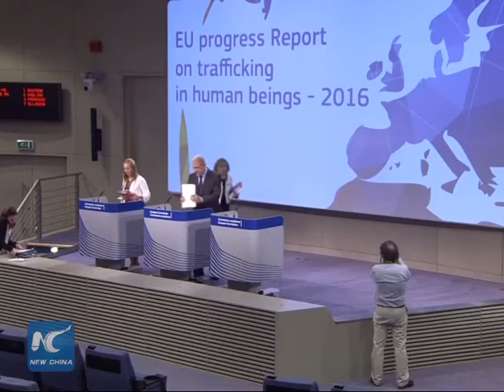15,846 victims of human trafficking in EU from 2013 to 2014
The European Commission on Thursday adopted the first report on progress in the fight against trafficking in human beings, calling on the European Union (EU) member states to step up efforts.